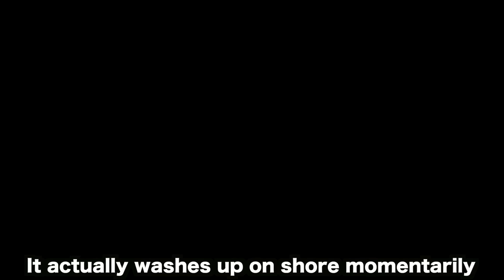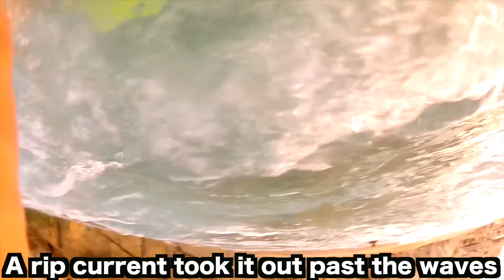FOUND MY LOST GOPRO IN HUGE WAVES IN CABO MEXICO | JOOGSQUAD PPJT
FREE STICKERS FOLLOW ME BELOW :)

This video features huge waves and crazy gopro shorebreak in cabo san lucas mexico!! I ended up losing my gopro then finding the gopro quite some time later!!
Lost gopro, found gopro, huge waves, crazy big and scary shorebreak.